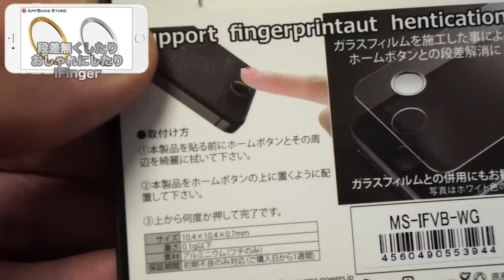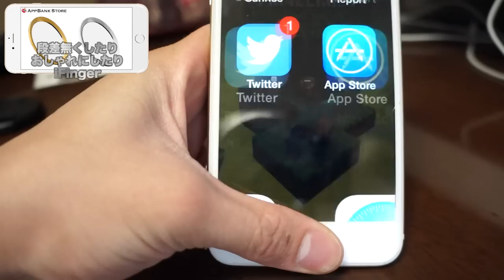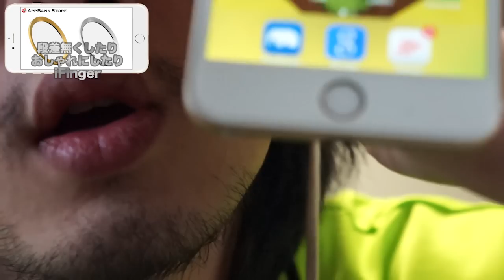ガラスフィルムの違和感を解消するTouchID対応 ホームボタンシール「ifinger」レビュー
■商品名：TouchID対応 ホームボタンシール ifinger ホワイトゴールド

まぐにぃ「守られてる感って大事だよね、たぶん」